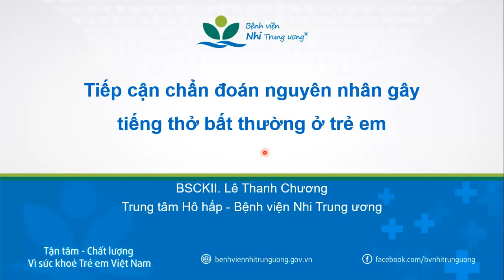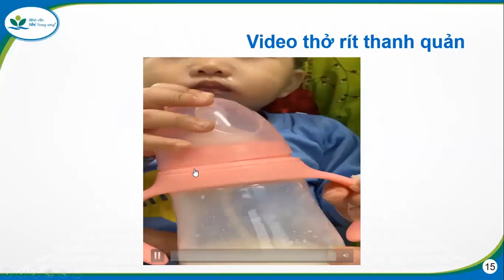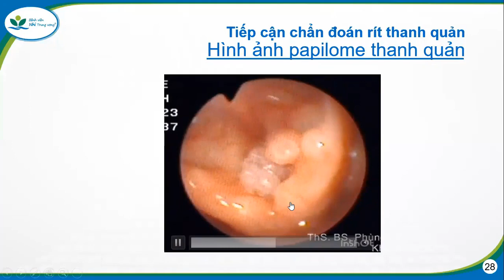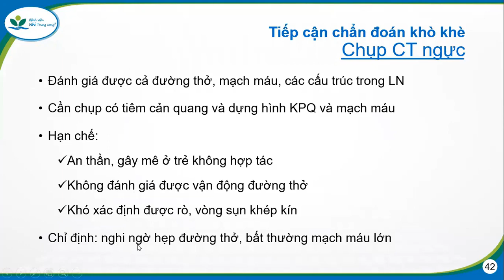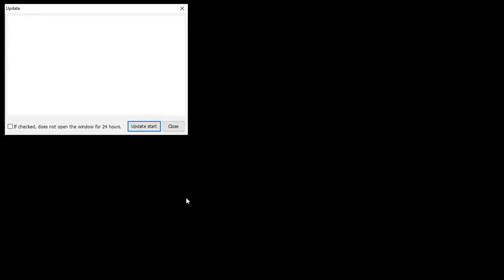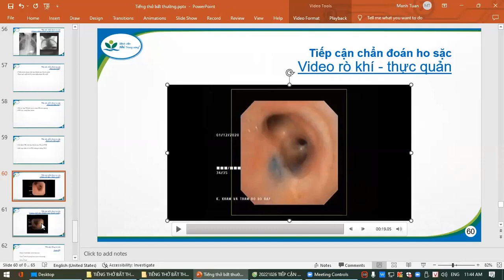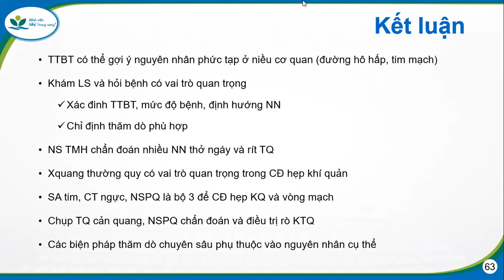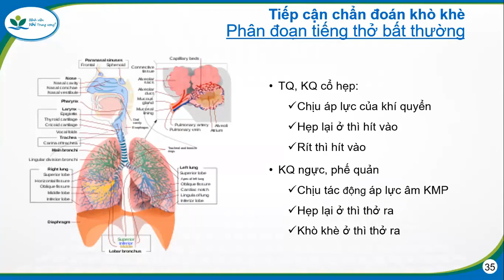TIẾP CẬN CHẨN ĐOÁN NGUYÊN NHÂN TIẾNG THỞ BẤT THƯỜNG Ở TRẺ EM - BV NHI TW